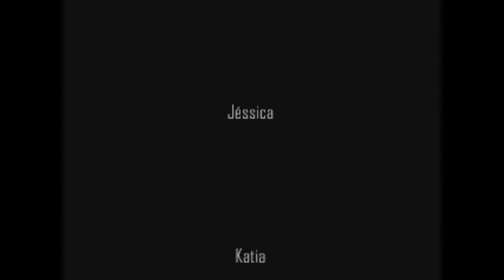CLUBEX Filmes - O Susto ll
o ultimatoo hahaha! OASKAOSKO